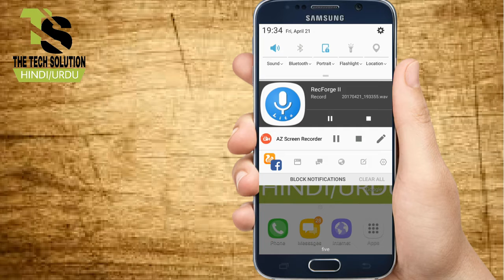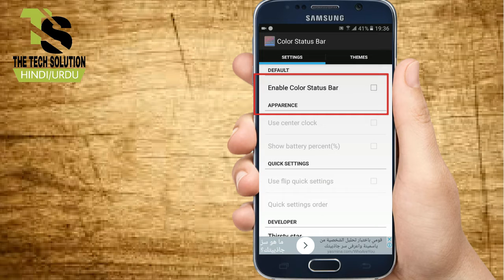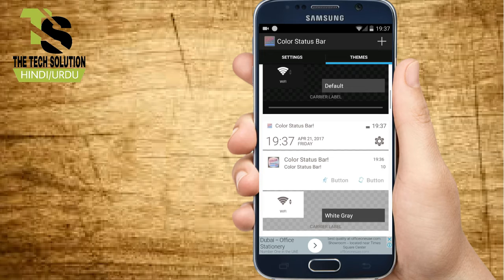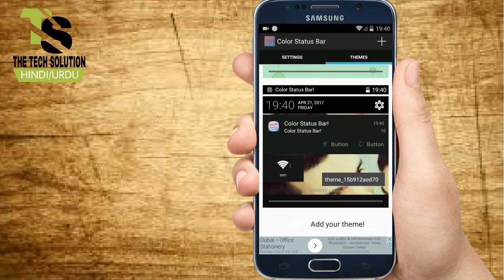How to Change Android Status Bar with any version {NO ROOT}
Hello,friends welcome to my youtube channel the tech solution,today i am showing you how to add your image in notification bar on android mobile in urdu/hindi.friends aaj is video me maine aap ko bataya hai k aap apne mobile k status bar me apne image ko kis tarah se laga skate hai wo bhi without root .